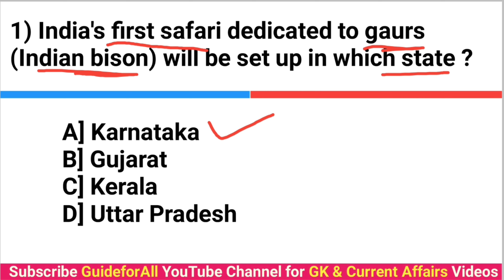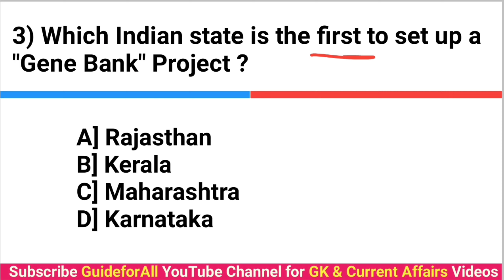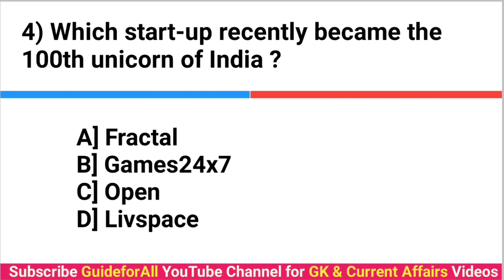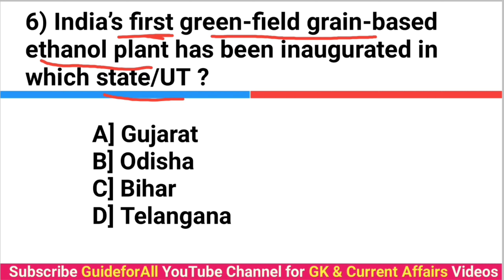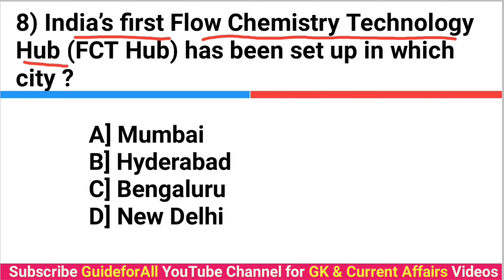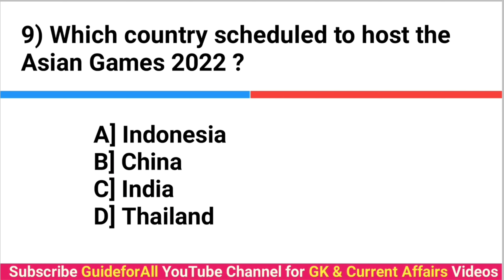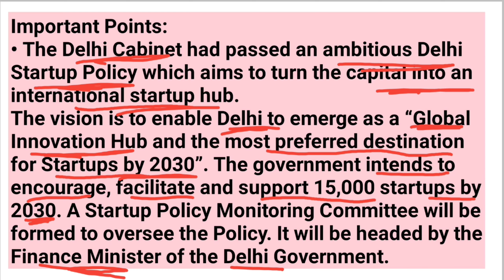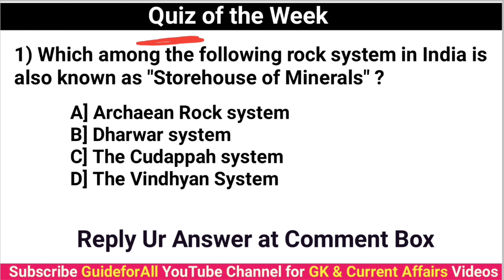Current Affairs - 1st Week May 2022 | May 2022 Current Affairs in English | GKToday Current Affairs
Join our telegram channel & Download the PDF of this lecture.